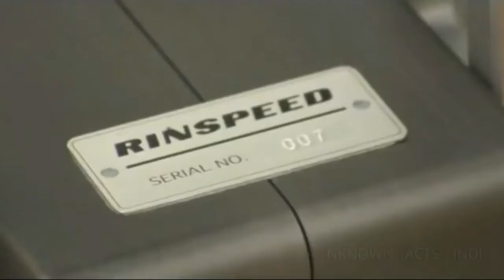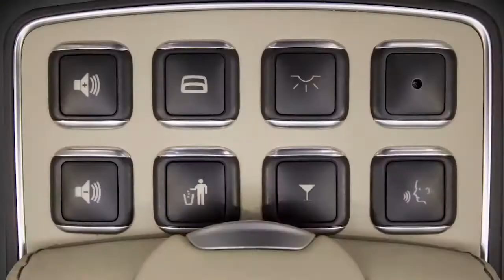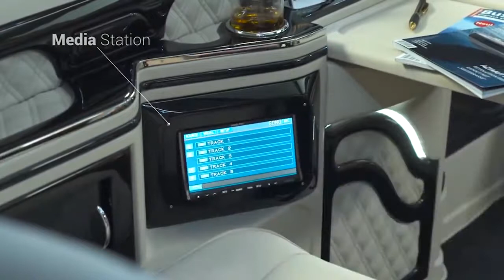14 EV conversions that are pure awesomeness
14 EV conversions that are pure awesomeness, see unusual car conversions from around world